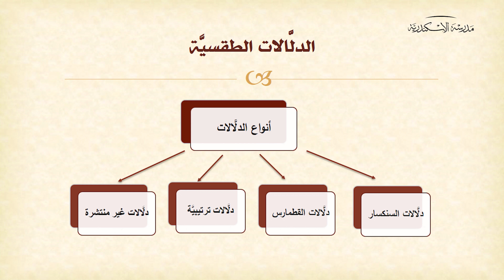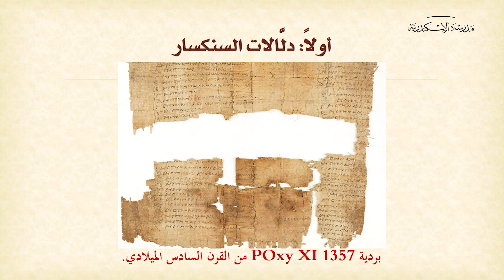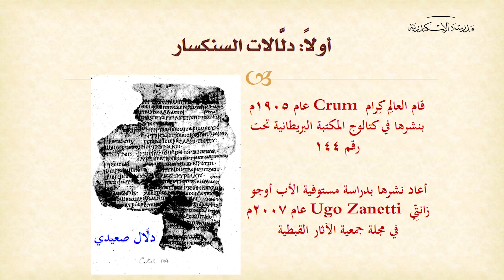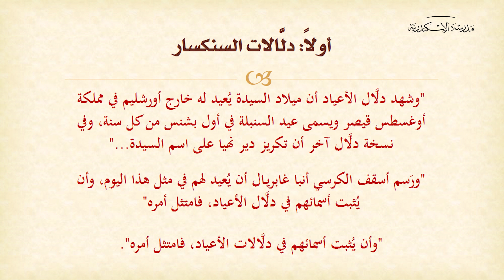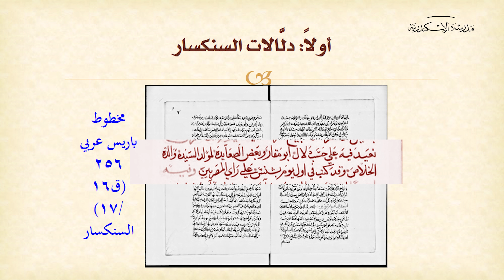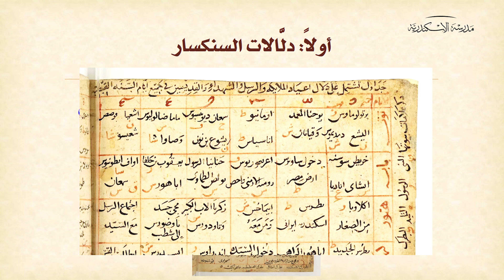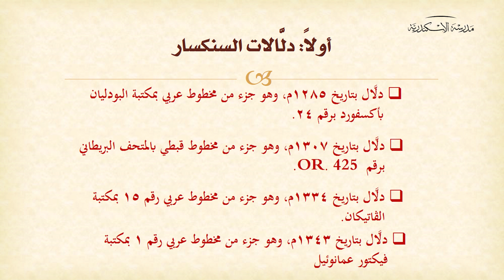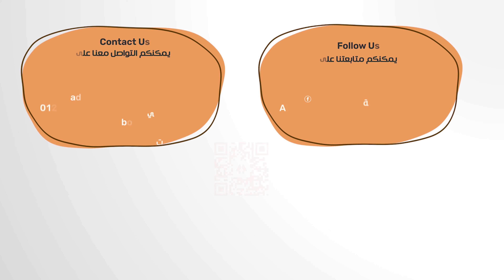الدلّالّات الطقسية في الكنيسة القبطية | المحاضرة الأولى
يأخدنا أبونا ميصائيل البرموسي في رحلة لفهم الدلاَّلات الطقسية في الكنيسة القبطية، بدءًا بمعنى الكلمة، وأسباب ظهور هذا النوع من الكتب، وأنواعها، مع شرح لكل نوع وتعريف بخصائصه من خلال عرض لأقدم المخطوطات المعروفة، مع مقاربات ومقارنات لقراءات بعض الأيام ودلالاتها وتطورها، وغيره من المواضيع ذات الصلة

الكنيسة القبطية
الدلاَّلات
القراءات الكنسية